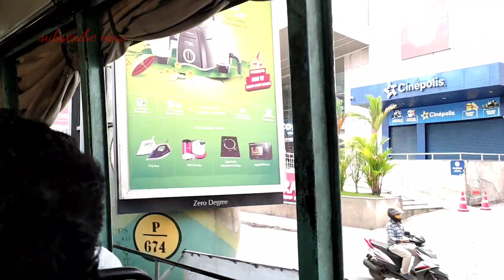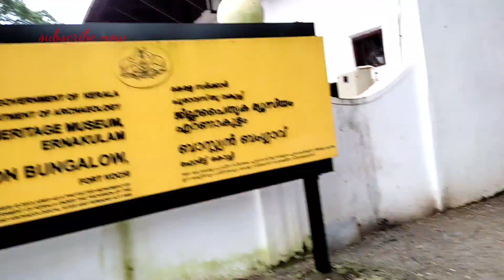1on. oh guys 1കോടി മുടക്കി. ഫോർട്ട്‌ കൊച്ചി. ക്ക്പോയ്‌. 💞.fortkochi fortkochibeach sunset.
ഞങ്ങളുടെ വീഡിയോ ഇഷ്ട്ടപ്പെട്ടാൽ 💞
സബ്സ്ക്രൈബ് ചെയ്യണേ 👍ലൈക്‌ ഷെയർ
നിങ്ങളുടെ. support ആണ് നമുക്ക് പുതിയ വീഡിയോ ചെയ്യാൻ power of youth ❤️💞